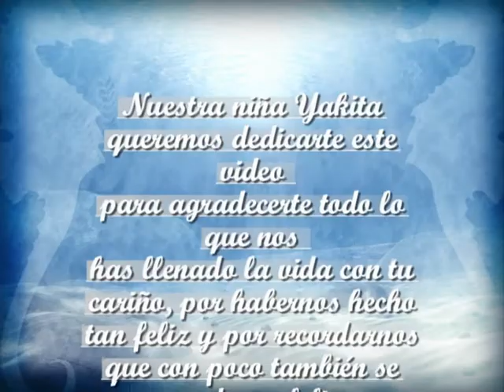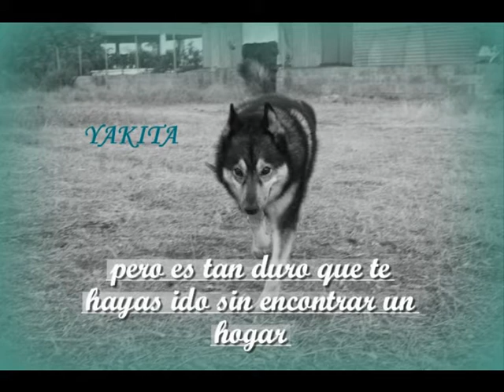Yakita- Protectora de Animales Málaga (fallecida)